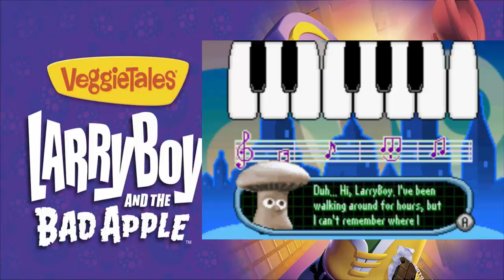LarryBoy and the Bad Apple EP 2 | Notas Mágicas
Cuando los ciudadanos de Bumblyburg necesitan ayuda, hay un superhéroe con quien siempre pueden confiar ¡LarryBoy!
Basado en un show de TV, ahora LarryBoy llega a la GBA donde tú serás ese héroe intentando detener a Bad Apple.